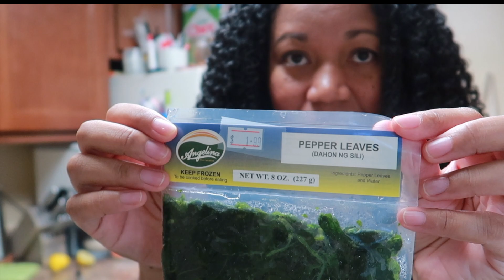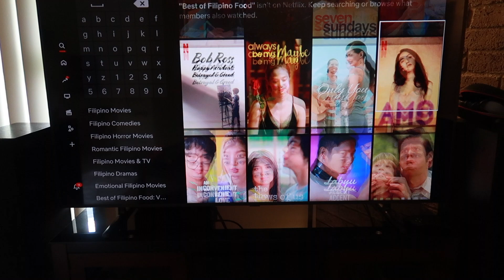How To Keep Your Filipino Culture Alive While Living Abroad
3 ways to keep the filipino culture alive if you are living abroad.

0:00 incorporating the filipino culture in our daily life
1:05 calling regularly
3:00 cooking filipino food
6:10 watching filipino shows

Save $$$
✰$20 off your first instacart order : HSOUSA1681DE
✰Get cash back using ibotta : byepfbe